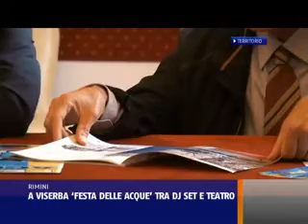LA FESTA DELLE ACQUE